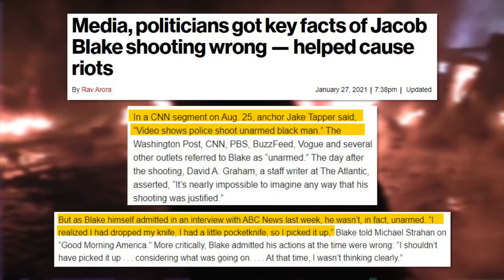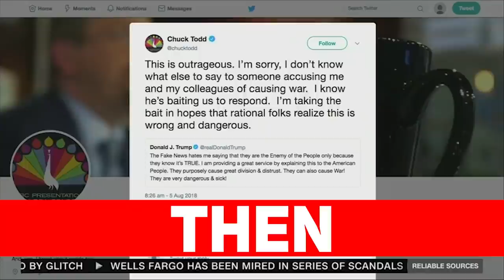CRAZY: CNN Guest DEMANDS Biden Arrest Tucker Carlson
➡️ Sources:

Cameron Doubles Down, Suggests Fox Should Be Deplatormed, Not Protected By Free Speech